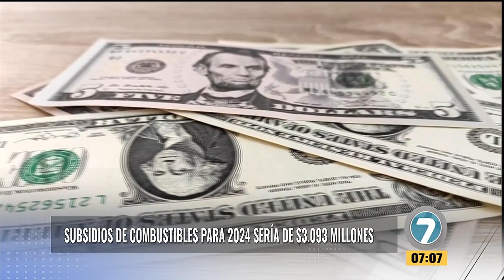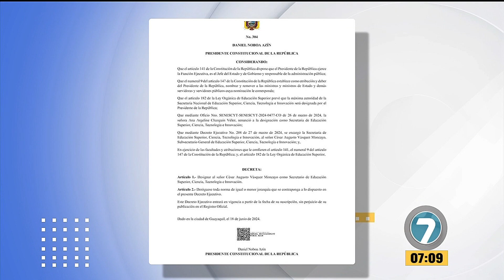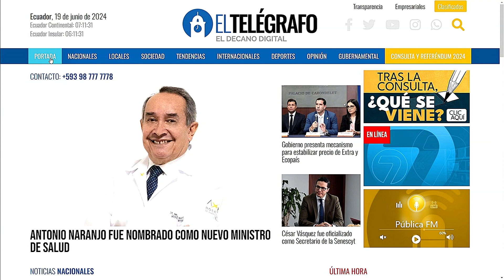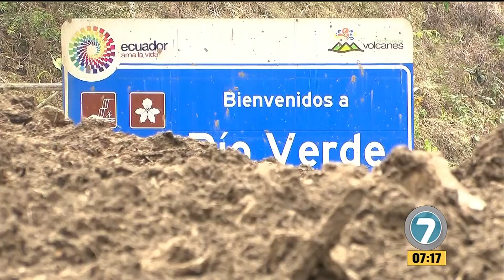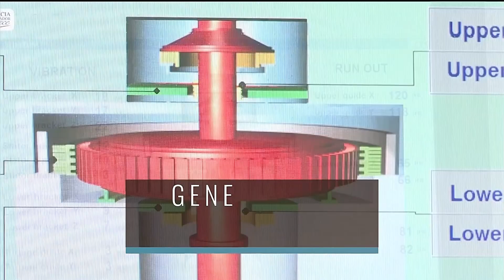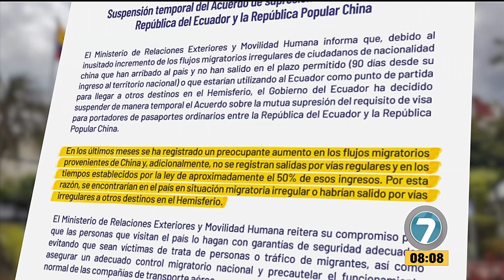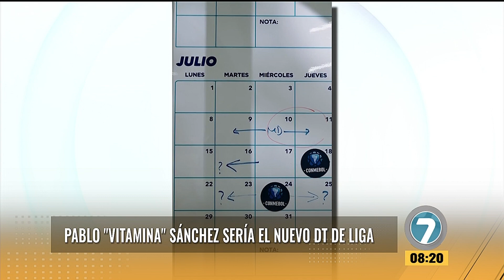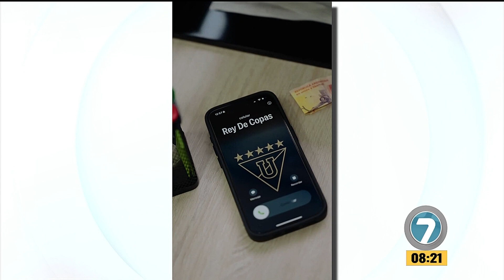Noticias7 - Emisión Matinal 19 de junio del 2024